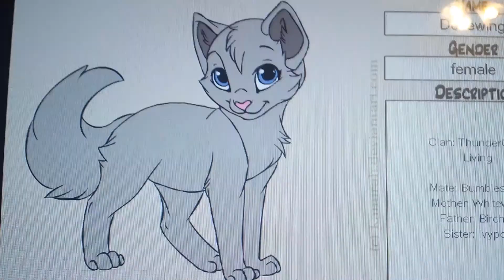Tiger heart ask dove wing to carry him home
I don't care much for then as a couple but it was fun to make